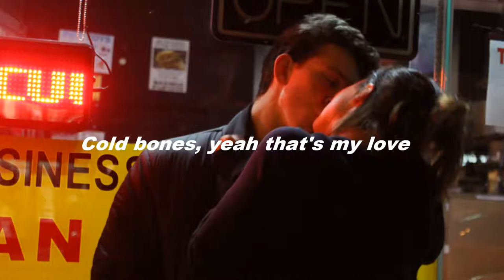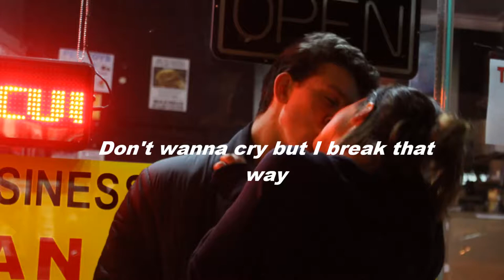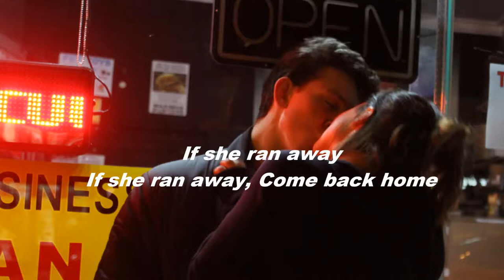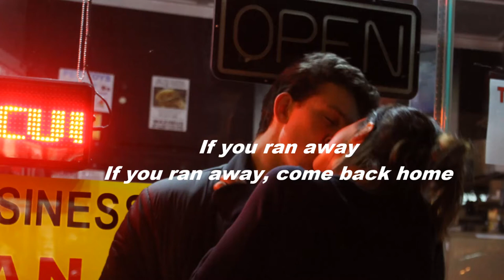SYML - Where´s my Love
Audio or pic dont belongs to me xx